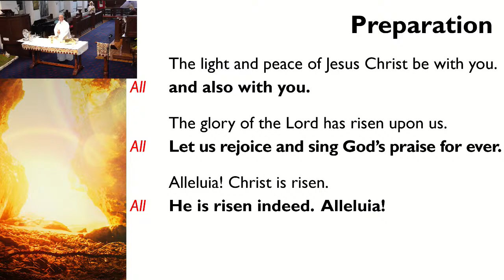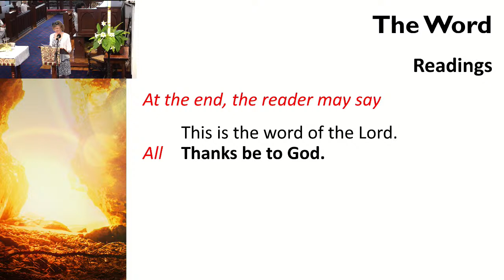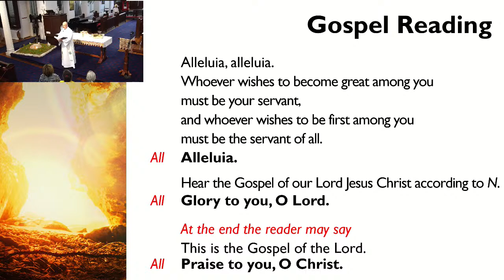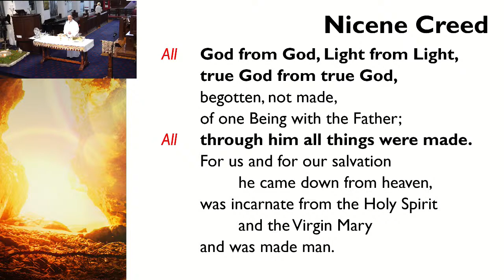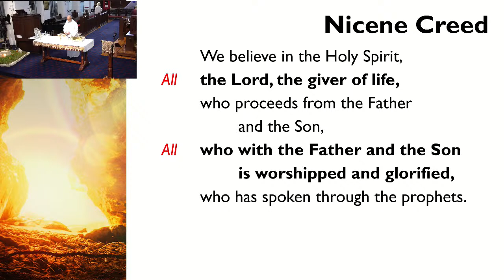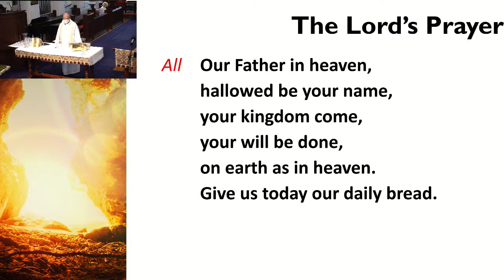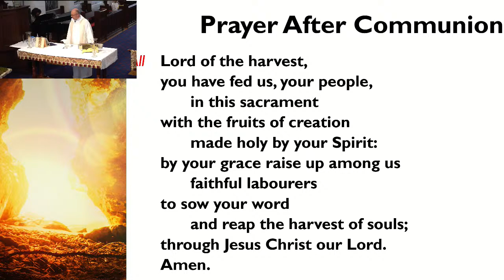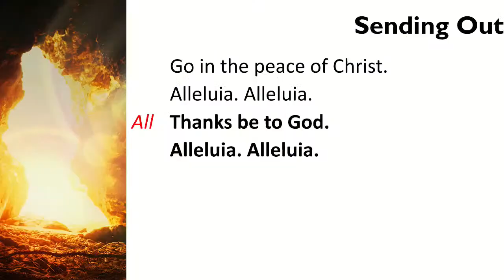Vocations Sunday - 8 May 2022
Worship for Vocations Sunday 2022 from St Paul's Paget, held during the COVID-19 crisis, is an opportunity to Worship God and acknowledge the resurrection of Jesus from the dead as the source of Christian hope.
It is also an opportunity to find fellowship and spiritual communion during a period of time when everyone cannot be together.

"Trees of the Field" Steffi Geiser Rubin | Stuart Dauermann © 1975 Lillenas Publishing Company (Admin. by Music Services, Inc.).  Used with permission under CCLI Licence No. 619581 CCLI Streaming Licence No. 686210.